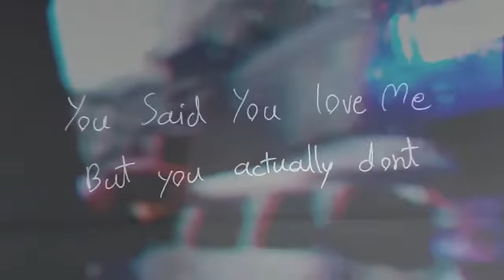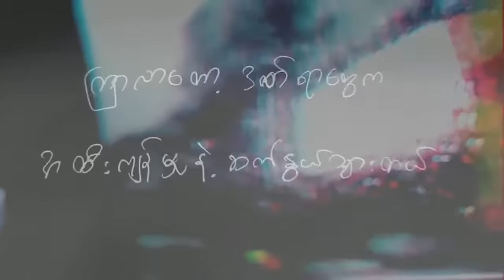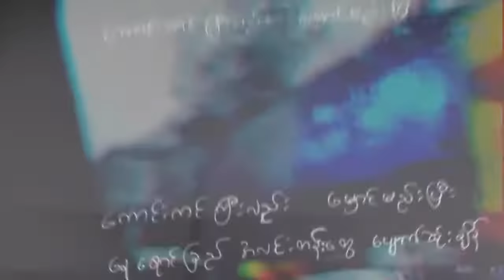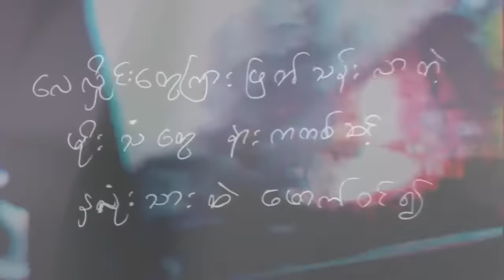D-Vision & A Zeed - Moe Ywar Tine (Lyrics Video)